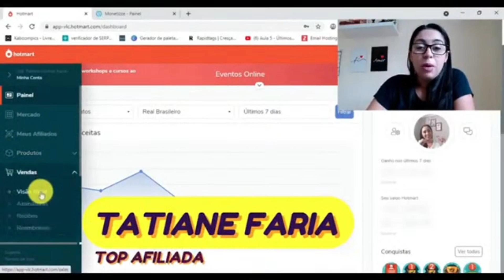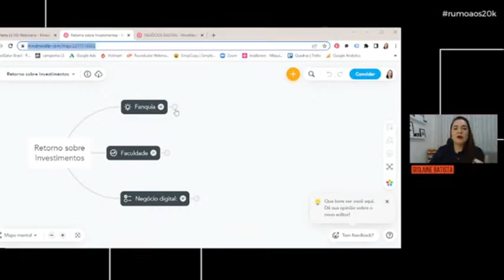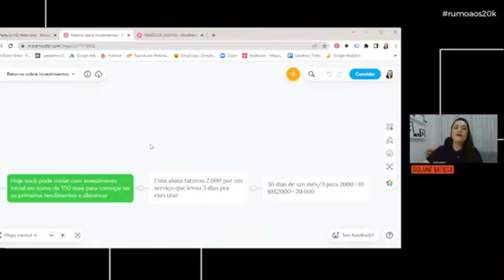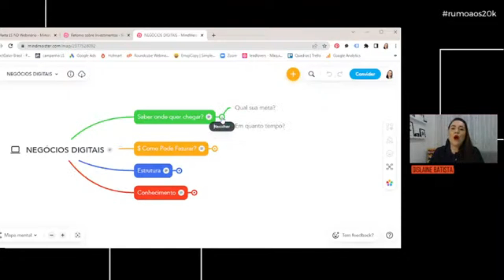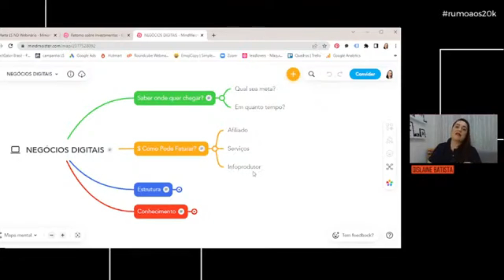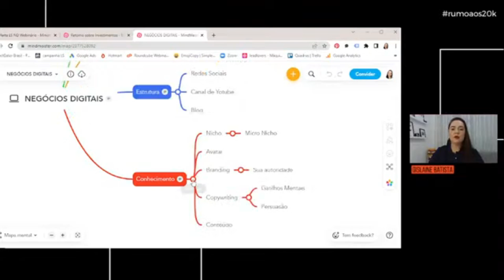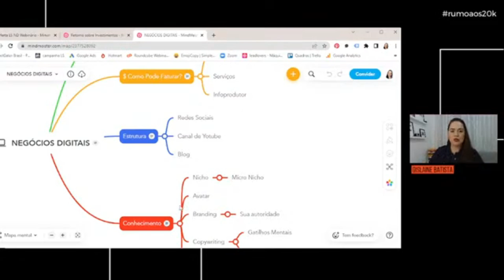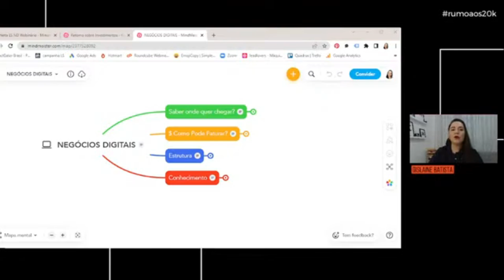Novo Negócio que Fatura 20K com Baixo Investimento